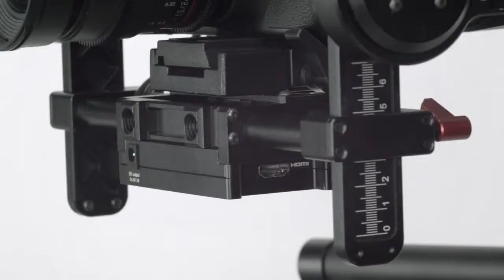MOZA 3 axis Gimbal quick overview Demo Footage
This demo footage shows some cool features when Michel Juknat first received MOZA.
Produced by MJIT Berlin.